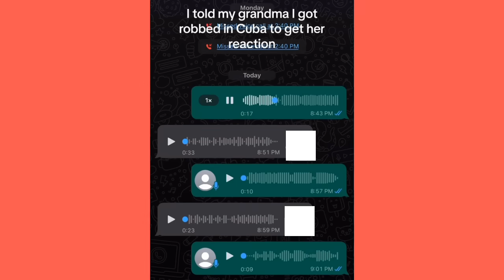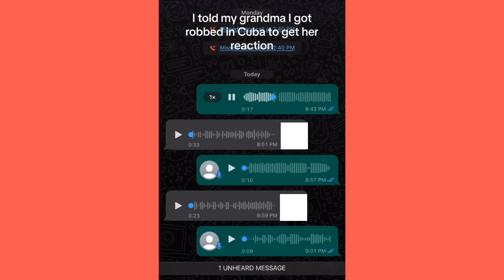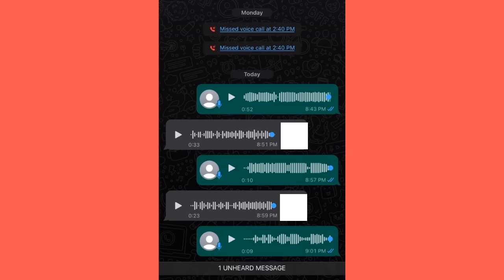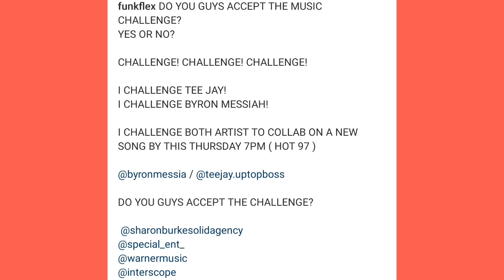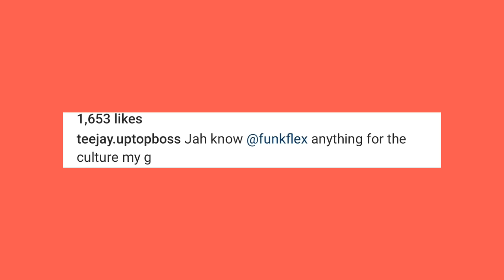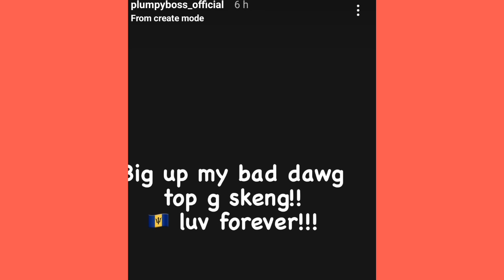Byron Messia DISS The Fix & Them MOTHER BRAWLING | Teejay EXPOSE Him Willing To Work With Byron